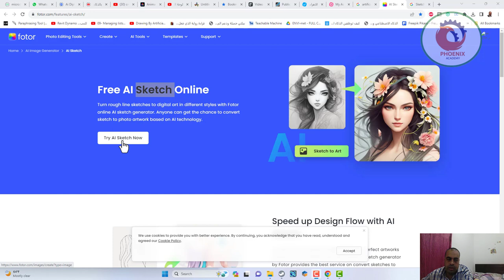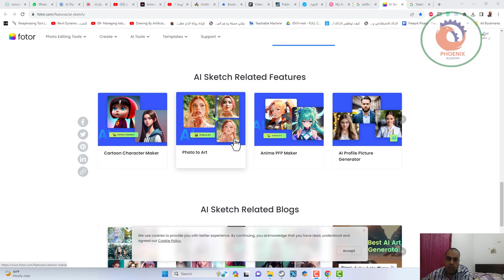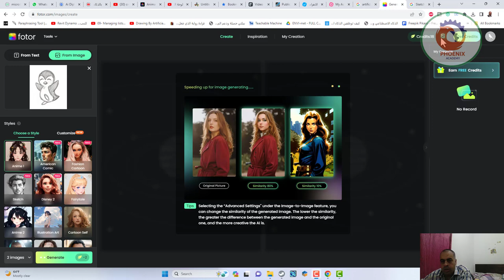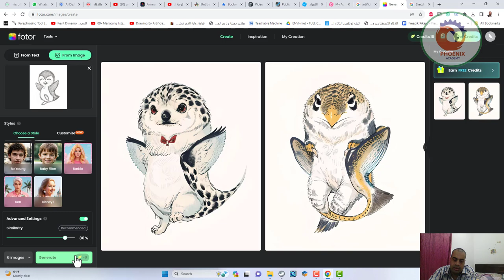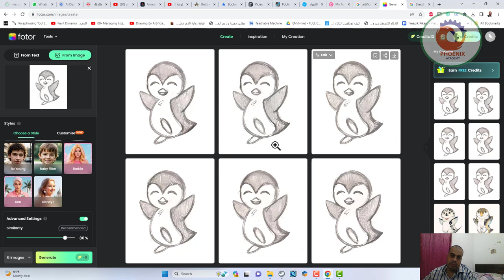fotor تحويل الاسكتش الى صور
❤️ روابط التواصل
✅ انستجرام